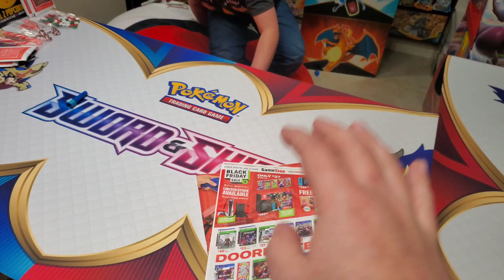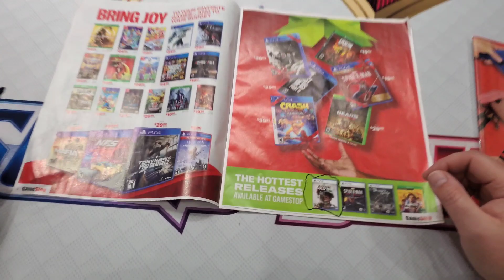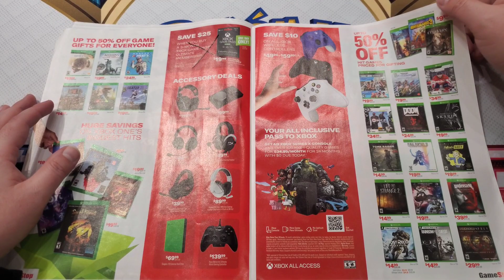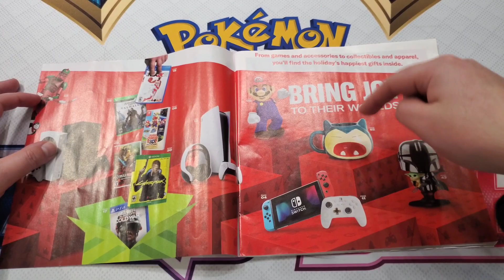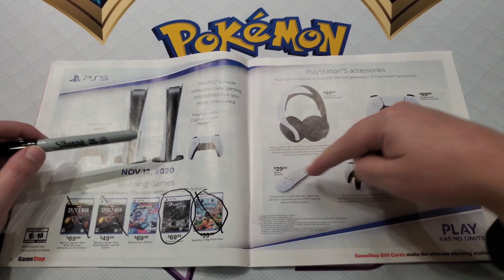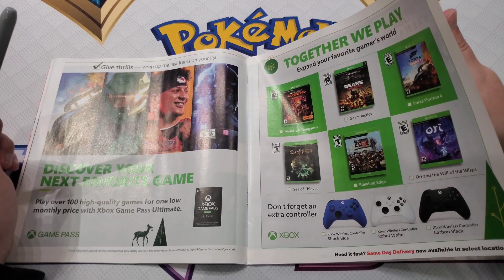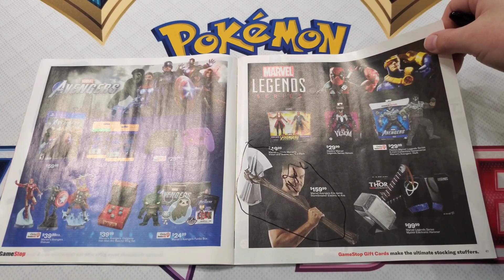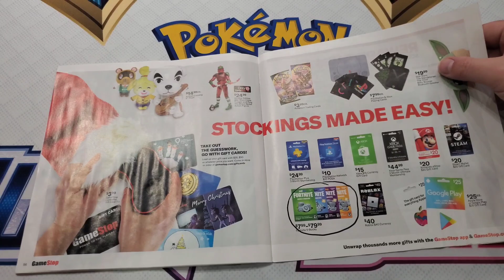MAKING OUR CHRISTMAS PRESENT WISHLIST FOR SANTA AT GAMESTOP! PS5, VIDEOGAMES, COLLECTIBLES AND MORE!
TIME TO MAKE OUR CHRISTMAS WISH LIST FOR SANTA! It's just about that time to start putting together a list of everything you want from Christmas and this year we got our hands on the brand new Gamestop holiday gift guide and it is packed with everything we want!! Come along in this friday Freeday #136 with us as we find everything to add to our wish list this year! Hopefully Santa can fit all this in his sleigh!